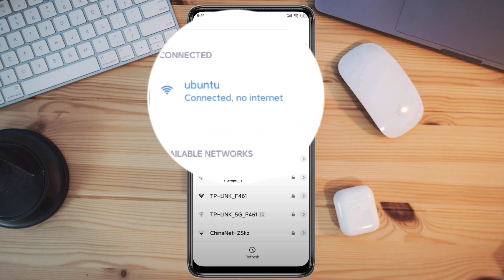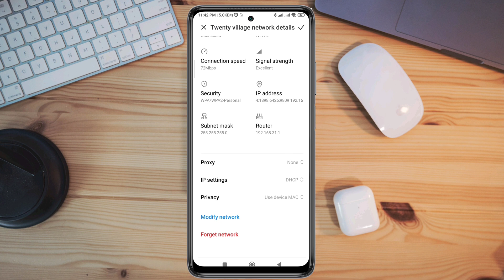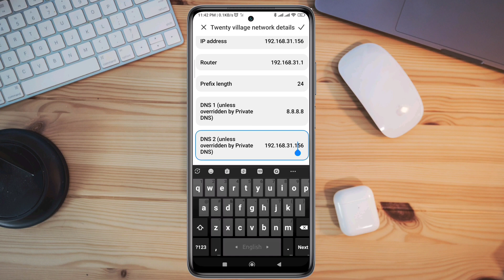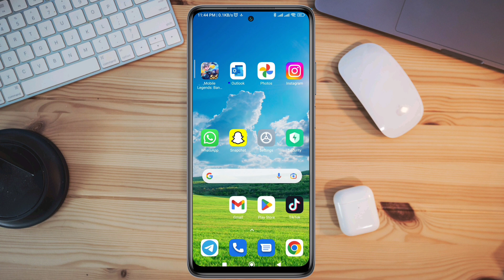How To Fix WiFi Connected But No Internet Issue on Android (Updated)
Is your wifi showing connected but no internet access problem on android? To fix wifi is connected but no internet issue, watch this entire video.
Recently some android users complaining that their wifi is Connected but no internet on their Android devices. Also, they are unable to fix the internet connection issue on android. Because of no internet connection issue, they can't connect with their wifi on Android. To fix the android wifi problem, you need to watch this video effectively.
So, after analyzing the issues, here I present the top proven solutions that will fix the Connected but no internet problem on Android!

00:01- Intro
00:35- Solution 1: Change your wifi DNS setting and chose the google DNS server
01:19- Solution 2: Turn off and on some important settings from the Developer option
01:38- Solution 3: Restart your device
01:42- Solution 4: Restart your wifi router
01:46- Solution 5: Connect your wifi
02:00- Solution 6: If the problem is not solved then contact with internet provider
02:06- Video ending